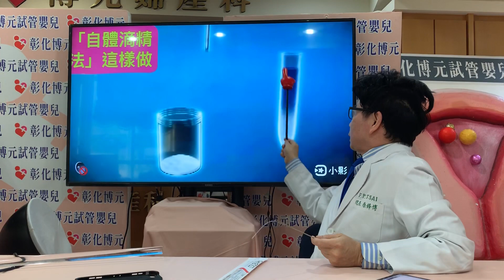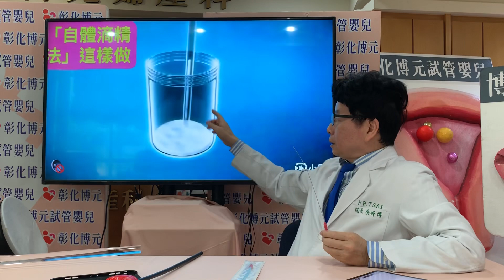2019年5月24日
「自己人工授精Self. IUI」。 女女戀將清潔精子用滴管注入陰道「自體滴精法」可以生兒育女！
怎麼做？

為了免於受到感染風險！
博元婦產科建議可尋求人工生殖單位試管嬰兒中心
比如博元婦產科人試管嬰兒中心代為健檢！
以免妳或未來寶寶的健康受威脅！

「6招安全生子」

人工生殖單位試管嬰兒中心目前進行
捐精男人的健康檢查流程有六：
包括：
1傳染疾
2性病
3遺傳疾病
4染色體的檢查
5X染色體脆折症候群
6SM A脊髓小腦萎縮症
的篩檢
確保精子是清潔乾淨的健康的
7由人工生殖中心提供無菌進口授精管TDT CATHTER

小釩上網找到外國女同志行之有年、將精子用滴管注入自己陰道的「自體滴精法」，2人也找到1位20歲出頭的單身男性友人，一再保證不會洩漏個資、更不會把小孩丟給他或要他出錢養，對方答應捐精。
蛋捲是小釩在2010年用自己的卵子跟熟識男性友人的精子所生，因為小釩和穆德的媽媽都覺得「結了婚就要有小孩，家庭才完整！」穆德與小釩卻想破頭，不知怎樣才有小孩，因為女同志不可能成功收養小孩，2人雖能懷胎，但怎樣受孕？
小釩上網找到外國女同志行之有年、將精子用滴管注入自己陰道的「自體滴精法」，2人也找到20歲出頭的單身男性友人，一再保證不會洩露個資、更不會把小孩丟給他或要他養，對方答應捐精，還慷慨說：「我很多！隨便用！」
喜歡小孩的小釩扛下生育重任，她得意說：「因為我比較聰明，可以遺傳給小孩！」但自體滴精一直不成功，就醫才發現自己荷爾蒙不足、2條輸卵管也塞住，醫師更宣告：「大概30歲、35歲就更年期了，不用做，不可能懷孕！」
小釩哭得要死，幸好朋友轉介一位熱心醫師，以加量藥劑打進輸卵管「沖到通」，搭配排卵針，加上吃藥調理，把子宮內膜厚度從0.3公分養到及格的1公分，努

【蘋中人】同婚家庭4個娃 幸福沒有不一樣 小釩 穆德

從博元婦產科蔡鋒博的 iPhone傳送

【微視蘋】她和她生了四個孩子　女同夫妻搶登記：我們沒有不一樣

《蘋果》直擊 同婚明合法 伴侶治裝搶登記

【名采】陳雪專欄：我的同婚十年